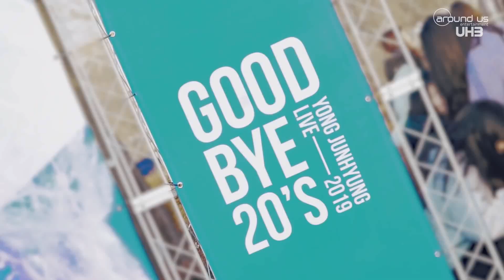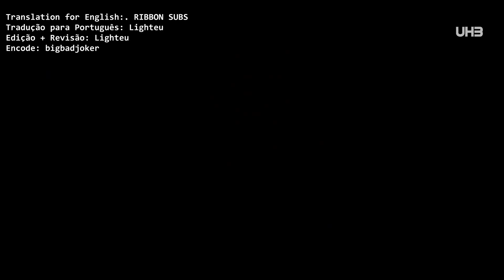[SUB PT|BR] Bastidores "YONG JUNHYUNG LIVE 2019 GOODBYE 20'S"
Tradução e Edição | Translation and editing:
UNION HIGHLIGHT BRAZIL

 Do not use without giving credits